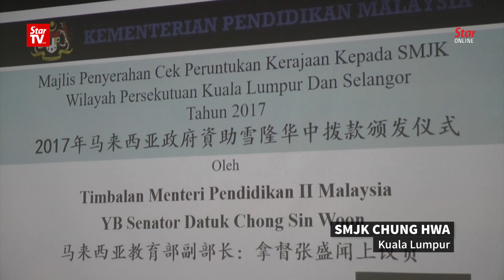Rasah MP should stop manipulating allocations to TAR UC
Deputy Education Minister Chong Sin Woon has urged Rasah MP Teo Kok Seong to stop manipulating the issue of Government allocations to Tunku Abdul Rahman University College (TAR UC).

Chong said that allocations to TAR UC has always been part of the Ministry of Higher Education's budget.